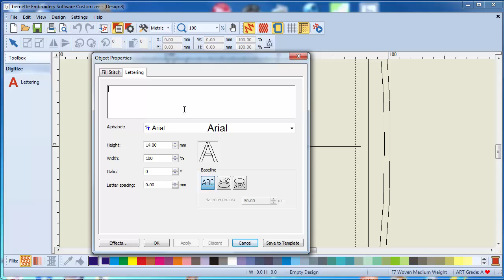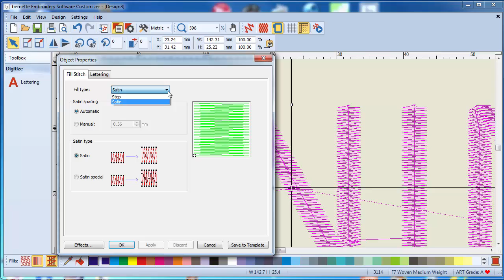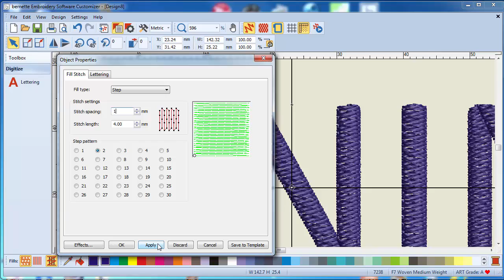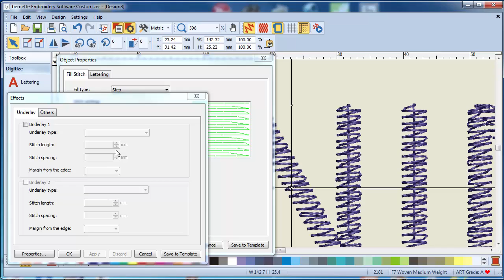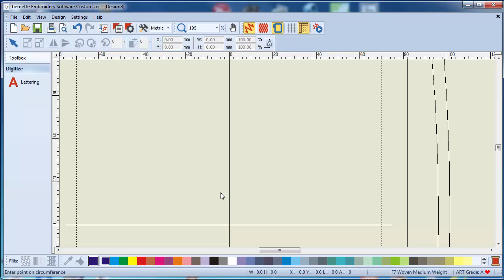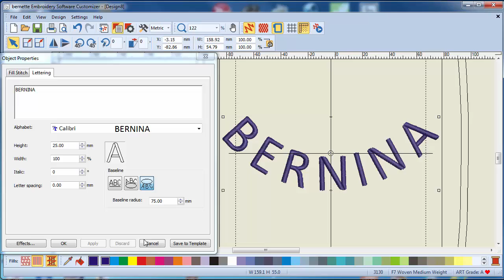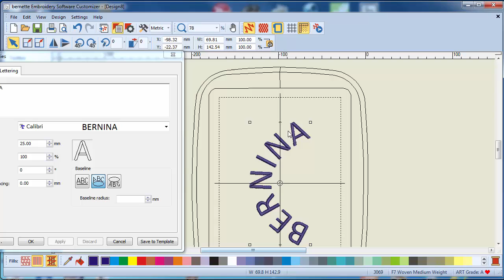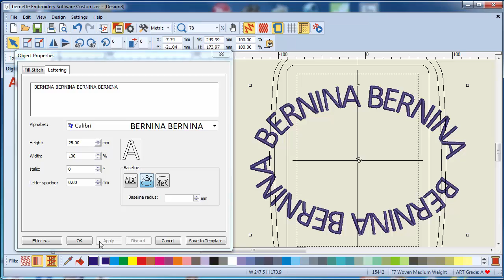bernette - Embroidery Software Customizer: Working with Letters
In this lesson I will show you the lettering function of the; my bernette - Embroidery Software Customizer software